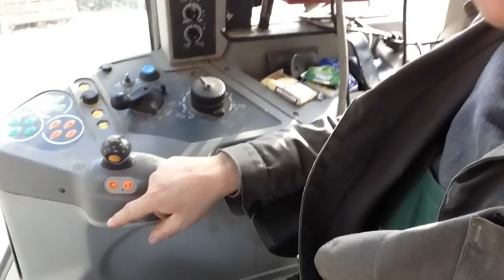Gülle führen mit Joskin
Joskin 8400 Maschinenring Ersigen
Mistzetter Gilibert Helix 7 Maschinenring Ersigen